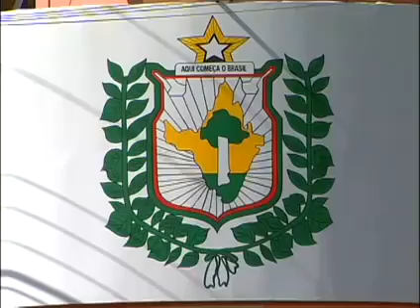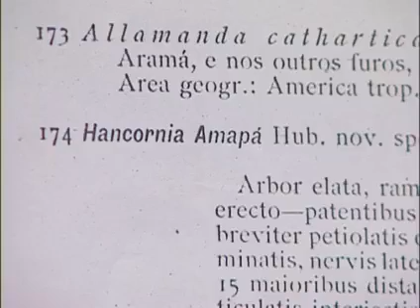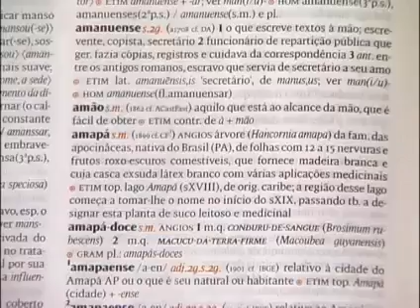Regina Casé em Macapá Amapá